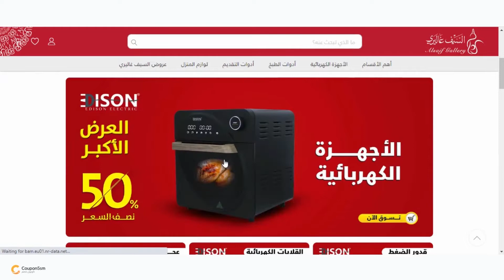✅كود خصم السيف غاليري 2022| طريقة استخدام كوبون السيف غاليري (CS5)✅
ويتعاون موقع كوبون خصم مع متجر السيف غاليري لمساعده الزائر فى التسوق بأسعار أقل وبتخفيضات هائلة
كود خصم  السيف غاليري حصري بخصم 15% على كافة المنتجات
للحصول على تخفيضات هائلة من متجر السيف غاليري كل ماعليك فقط هو الدخول الى موقع كوبون خصم والحصول على كود خصم السيف غاليري او كوبون السيف غاليري الحصري لموقعنا وإضافة كود الخصم عند الشراء من المتجر للحصول على الخصم

للحصول على كافة اكواد خصم السيف غاليري من موقعنا